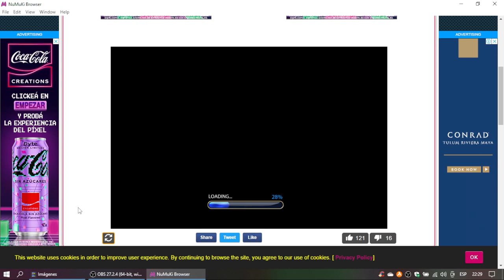Cars Flo's V8 Café Stop & Go Gameplay